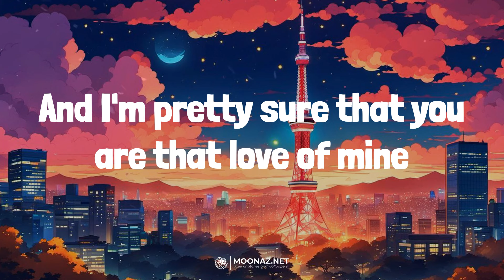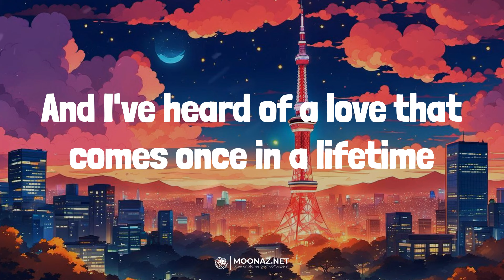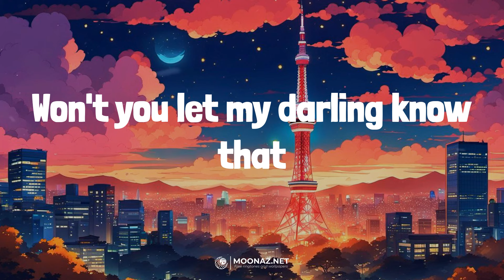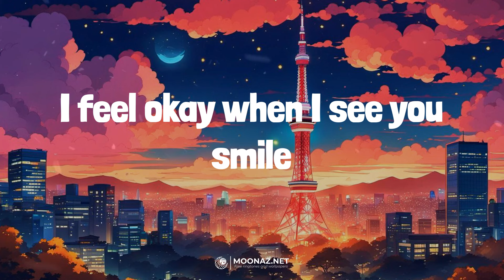Ruth B. - Dandelions | LYRICS | Rewrite The Stars - James Arthur